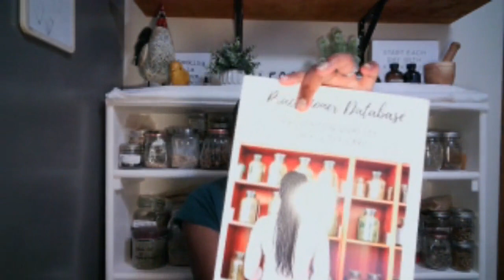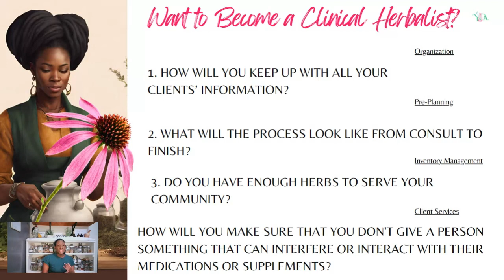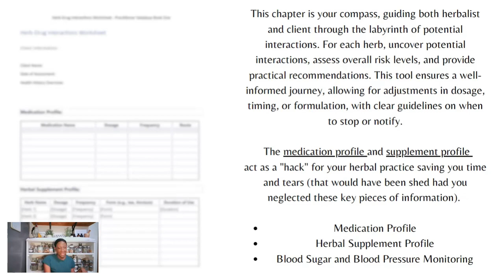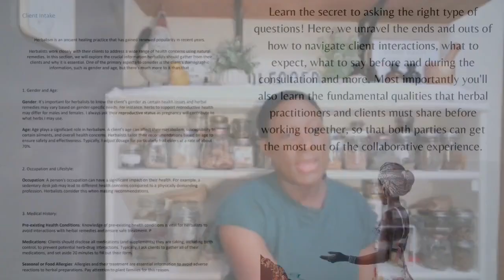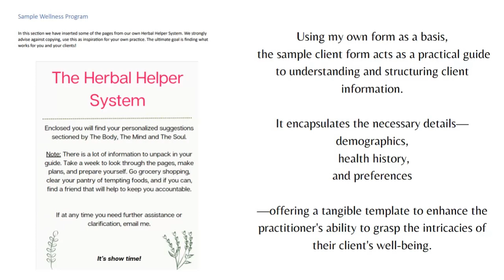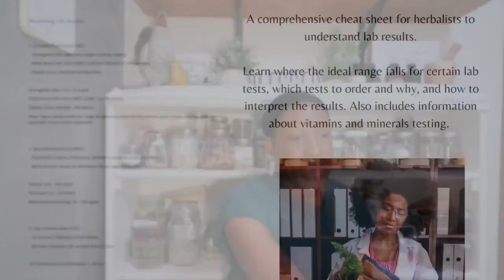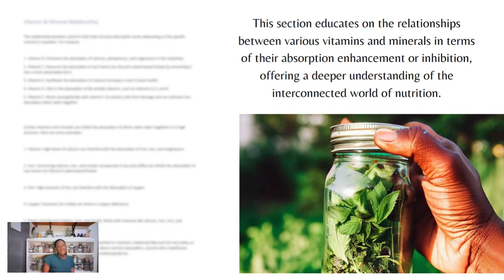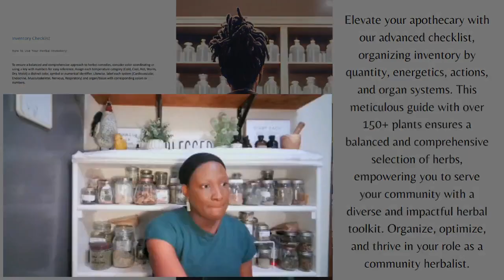Considering a Career as a Clinical Herbalist? Essential Tips to Keep in Mind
Are you interested in becoming a clinical herbalist? Join me as I share essential tips and insights to help you navigate this rewarding career path.

➡ Practitioner Database: A Holistic Approach to Detoxing & Immune Issues (Book Two)

➡ Kiddie Kitchen Apothecary: Nurturing Nature's Bounty for Children Paperback

►Products:
For Organic Essential oils

➡ Glass Tea Pot
➡ Pink Rose Tea Cup & Spoon Set
➡Wooden teaspoons
➡Wooden Mortar & Pestle
➡Handheld Coffee Grinder
➡Herb Grinder

➡Astragalus root
➡ Orange Peel
➡ Echinacea root
➡ Ginger root
➡Reishi Mushroom

My name is KhadiYah Preciado. I'm a wife and stay at home mother, trying to build a lifestyle of self sufficiency on our quarter acre lot. We grow hundreds of pounds of produce, put up cases of canned goods,  raise chickens and home-school our children. We are located in Zone 7B near Memphis, TN. Every week I upload a video on gardening, cooking or canning and prepping.